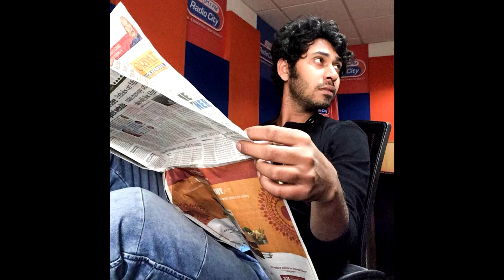POWER Of RADIOCITY !!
When Radio becomes the medium for raising people''s Voice, then we know how powerful it is.